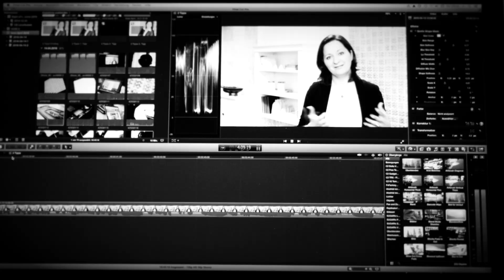Provokation im Team gekonnt einsetzen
Die Dosis macht das Gift – das haben Sie bestimmt schon mal gehört.

Genau das gilt auch für die Provokation.

Zu viel Provokation in einer Gruppe, ständige Angriffe von allen Seiten und andauerndes, nerviges Hinterfragen ist für kein Team gut und sinnvoll.

Manchmal aber, gerade wenn es extrem „kuschelig“ und schon lange sehr entspannt zugeht, dann kann eine ordentliche Prise Provokation sehr hilfreich sein.

Wie das genau funktioniert, das erläutere ich in meinem heutigen Video.

Wenn Sie es ausprobieren möchten, dann gehen Sie wie folgt vor:

1. Suchen Sie sich zwei Personen aus Ihrem Team aus, die in die Rolle der Provokateure schlüpfen, zum Beispiel für die Dauer eines Teammeetings. Diese beiden nenne ich auch gerne „die Piraten“.

2. Alles, was diskutiert wird, alle Annahmen und alle geschriebenen und ungeschriebenen Gesetze werden von den beiden Piraten mit Hartnäckigkeit (und idealerweise auch einer guten Portion Humor) hinterfragt.

3. Die Teammitglieder, die nicht zu den Piraten gehören, müssen gute Argumente finden, um gegen die Piraten zu bestehen. Sie müssen genau erklären, was sie tun, warum sie es tun, und somit den Piraten rein argumentativ „den Wind aus den Segeln“ nehmen.

Das mögliche, spannende Ergebnis bei dieser Übung: Es passiert immer wieder, dass sich Haltungen, Annahmen und meist ungeschriebene Regeln herauskristallisieren, die überhaupt keinen Sinn ergeben, die aber eben einfach nie in Frage gestellt wurden.

Zudem schult diese Übung den Blick für Neues. Gerade dann, wenn die Piratenrollen von Menschen eingenommen werden, die sonst eher zu den „Bewahrern“ gehören und ungern Veränderungen vorantreiben.

Und sollte sich überhaupt nichts Neues ergeben, dann haben Sie zumindest eine sehr effizientes und abwechslungsreiches Kommunikationstraining absolviert.

Probieren Sie es aus! Wie immer freue ich mich, von Ihnen zu hören.

Das LEADER on my SHIP Online Business Coaching - der Karriere-Kick durch gelungene Selbstreflexion:

👋 ÜBER MICH:
„Die Businessfrau mit der Piratenseele“ - so wurde ich neulich genannt, und diese Beschreibung gefällt mir richtig gut. Geprägt wird mein Leben bis heute durch die Erfahrungen meiner Weltumseglung mit Mitte 20. Neugierde, wagemutiges Handeln und die feste Überzeugung, das eigenes Steuer immer fest in der Hand zu halten - diese drei Elemente treiben mich an. Nach 15 Jahren sehr erfolgreicher Konzernkarriere in Europa, USA und Lateinamerika habe ich 2009 meinen Kurs geändert und mein eigenes Unternehmen gegründet. Als Keynote Speaker, Leadership & Team Coach und als Workshop-Moderatorin bin ich heute international unterwegs. Meine Themen sind VUCA, Agilität, Diversity, Leadership und Selbstreflexion - und ich habe den Anspruch, radikal ehrlich, klar, optimistisch und pragmatisch auf die Menschen und die Welt zu schauen. Wie sie sind, und wie sie sein könnten.